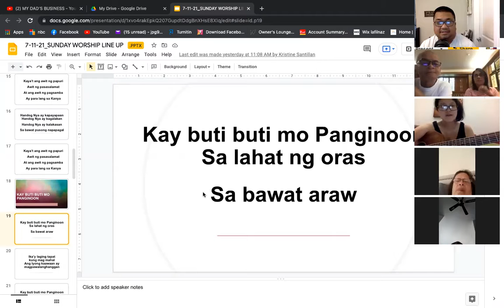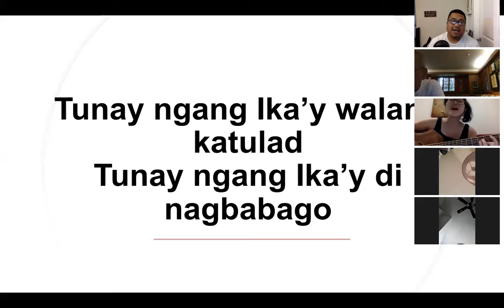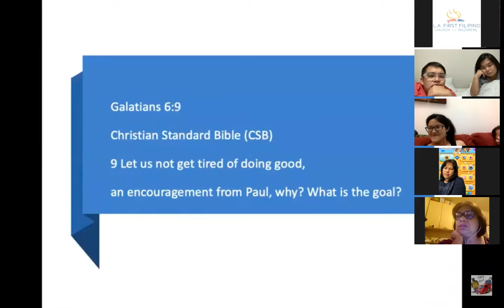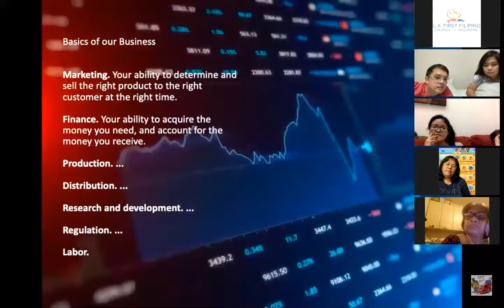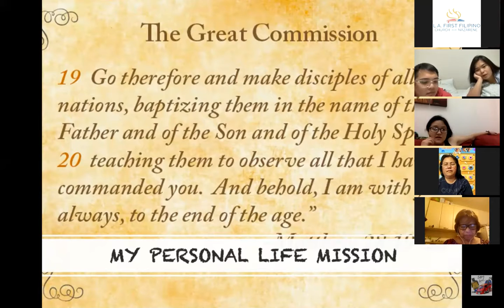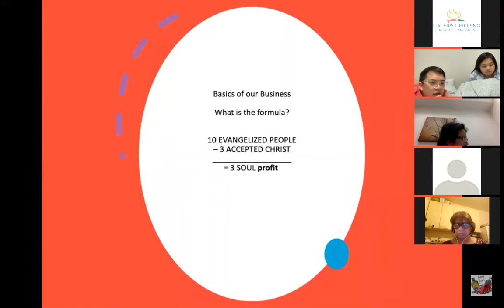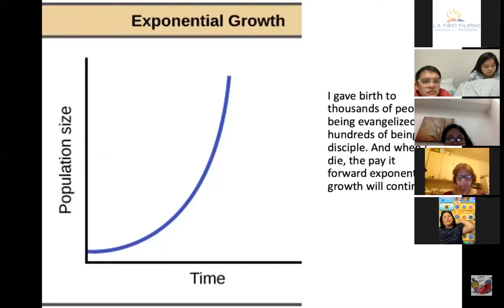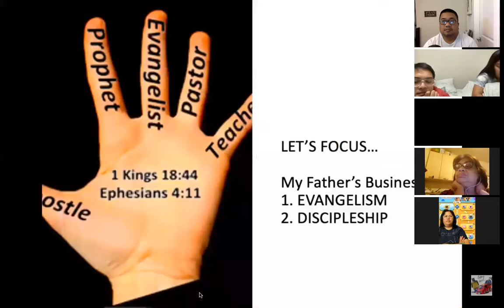Last Night of Mid Year Prayer and Fasting DAY 5 ;-) kitakits! happy weekend!